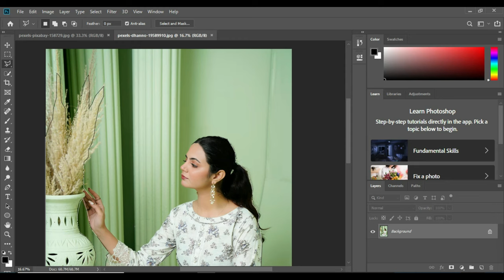APNI PHOTO KI BECKGROUND KASIY CHANGE KRAIN